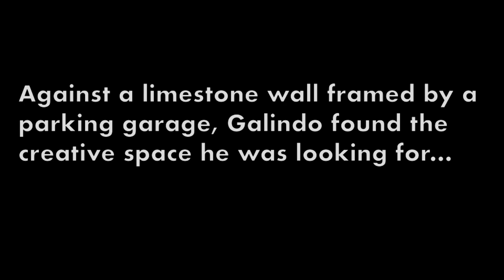Trailer for Performance by Guillermo Galindo @ Public Square, Nashville (October 25, 2018 | 6:30 pm)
Vanderbilt University is proud to announce two performances by “post-Mexican” experimental composer and sound artist Guillermo Galindo:

●  Public Performance “Sonic Re-Activation: Unearthing Public Square’s Forgotten Pasts”: October 25, 2018, at 6:30 pm at Nashville Public Square Park
●  Solo Performance “Sonic Borders III”: October 26, 2018, at 6:00 pm at Turner Recital Hall in the Blair School of Music

Newly commissioned by Vanderbilt University, the process-oriented sound performance “Sonic Re-Activation” on October 25 unearths the complex history of Nashville’s Public Square. Known for his work addressing contested spaces, Galindo’s new performance piece draws attention to the less known stories of Public Square highlighting those of Native and African Americans. Galindo’s interest in the deep and complicated history of the Americas drew him to Public Square and its many roles: in the founding of the city, as the former site of a slave market, its proximity to the Toll Bridge along the Trail of Tears, and as a site of political activism during the city’s Civil Rights history. The work culminates a three week collaboration with students and faculty from Vanderbilt University.

Galindo’s solo performance “Sonic Borders III” on October 26 is a sonic ritual featuring some instruments built with materials found around the Mexican-U.S. border fence that has been performed in museums and concert halls around the US and Europe. “In building his instruments, Galindo ignores the borders set by musical convention. He listens to found objects and, in effect, lets them speak as they will. He thus creates not only innovative musical textures but a political model for the treatment of those cast adrift by global unrest.” (Brian Froitcour, Art in America)

Both performances are free and open to the public.